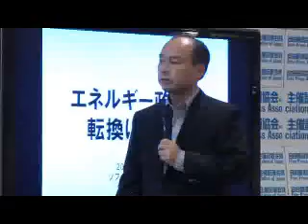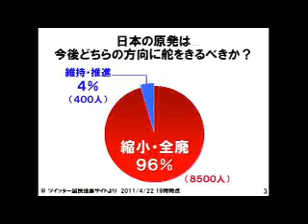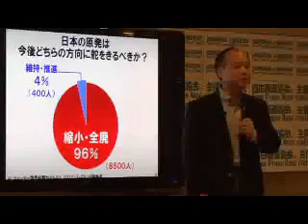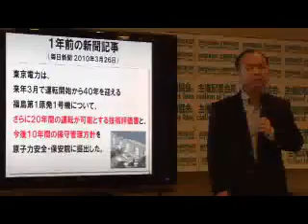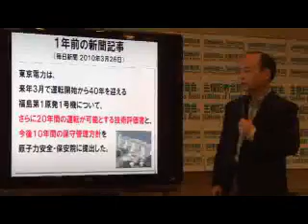孫正義氏記者会見 1/9 主催：自由​報道協会 2011/04/22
画質が悪いので、USTREMかニコ動で視聴可能なら下記のアドレスへ。